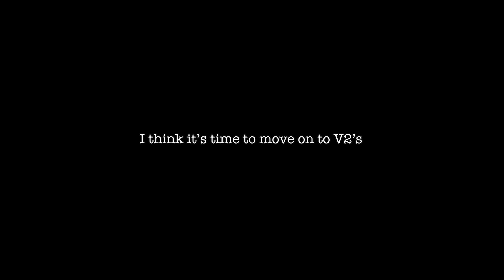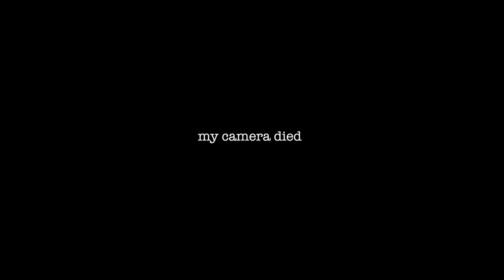getting back into climbing (again)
After a very very very long year of not climbing in the gym (thanks covid), your favorite heroine returns with new climbing (mis)adventures!

+ the red overhang problem is a V3 I just realized the grade is missingalskjdfhalsjdhf; 🙃

Climbing shoes: Scarpa Vapor V's (Dahlia/Aqua)
Chalk bag: AMC FrictionLabs
Liquid chalk: Mammut Liquid Chalk 200 ml [backcountry.com]